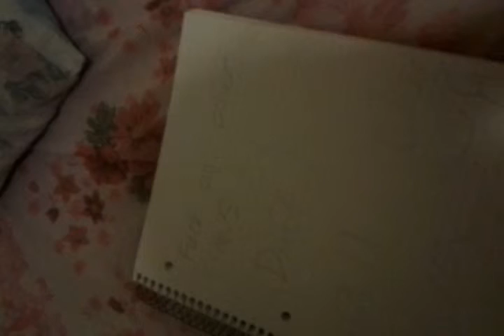Hate on it punks !